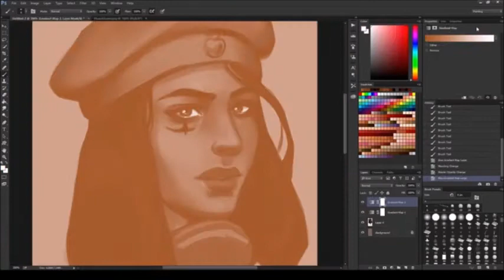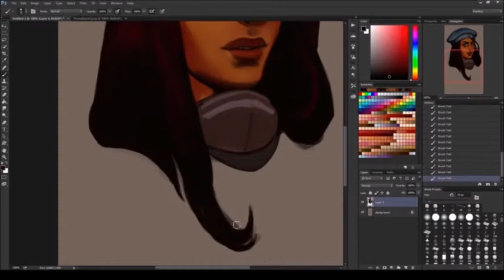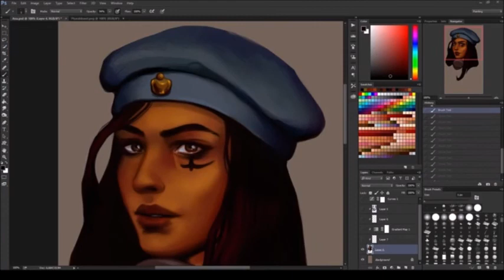DRAWING | Overwatch fanart Ana Amari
▼▼▼ AVAILABLE AS STICKER ▼▼▼
Sorry for the poor quality of this one, somehow file didn't save and I had to go dig up the stream file and it's of course of very poor quality v.v Still hope you enjoy!